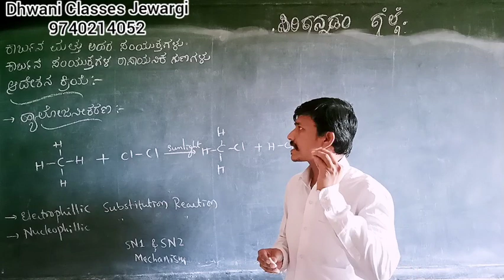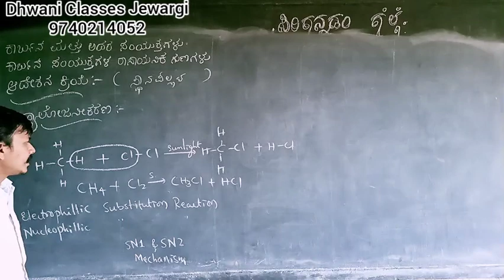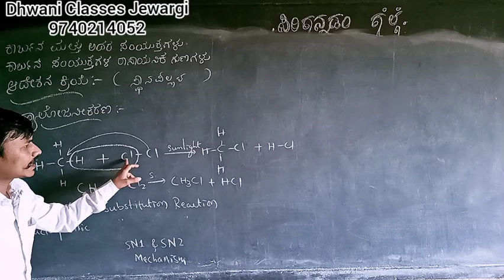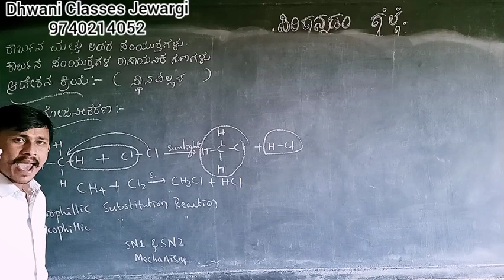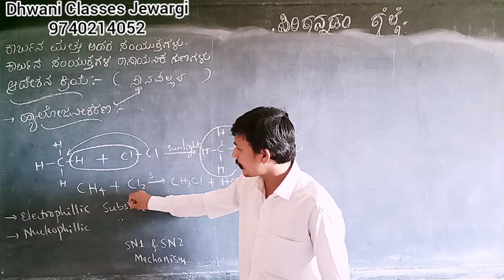ಆದೇಶನ ಕ್ರಿಯೆ//ಕಾರ್ಬನ್ ಸಂಯುಕ್ತಗಳ ರಾಸಾಯನಿಕ ಗುಣಲಕ್ಷಣಗಳು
ಕಾರ್ಬನ್ ಮತ್ತು ಅದರ ಸಂಯುಕ್ತಗಳು ಭಾಗ 10